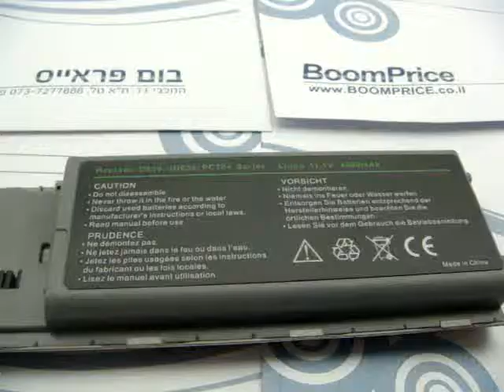D620 4400MAH סוללה למחשב נייד DELL